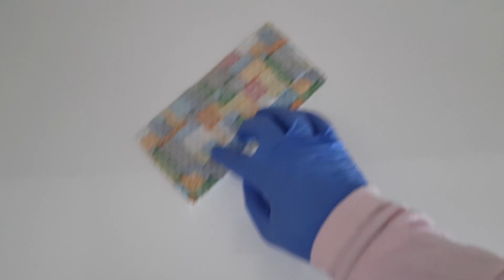Face Mask Sewing Tutorial - Make Fabric Face Mask At Home - DIY Cloth Face Mask